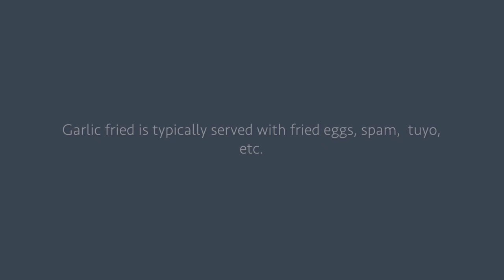Sinangag (Pinoy Style Garlic Fried Rice)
This video is about Sinangag (Pinoy Style Garlic Fried Rice)

Leftover Rice
Garlic
Cooking Oil
Salt